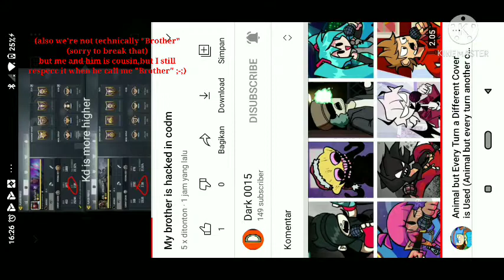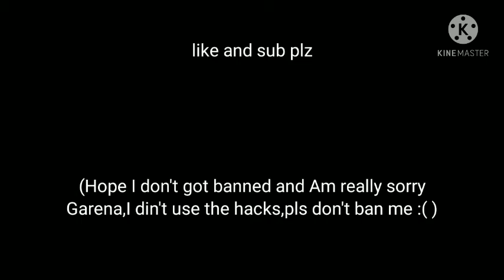I.. got hacked somehow ._.